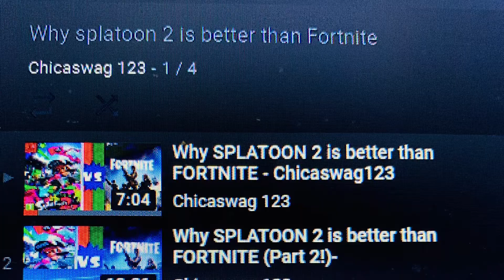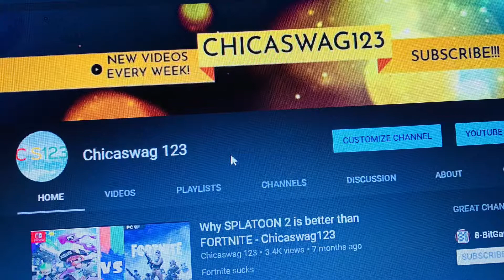CHANNEL UPDATE! CS Gaming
Fortnite sucks ;)